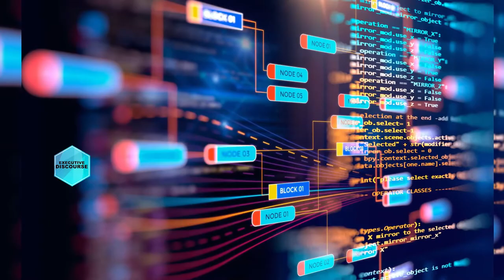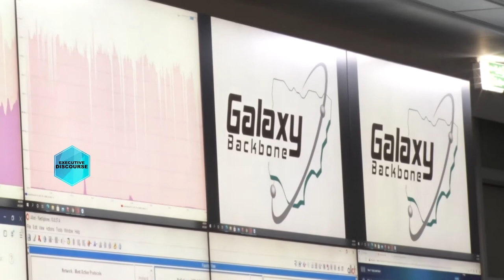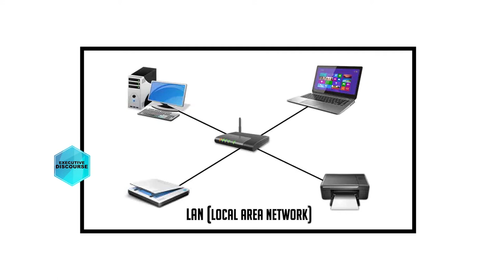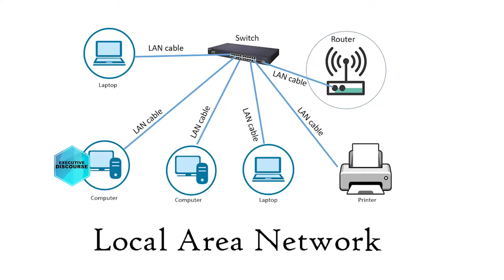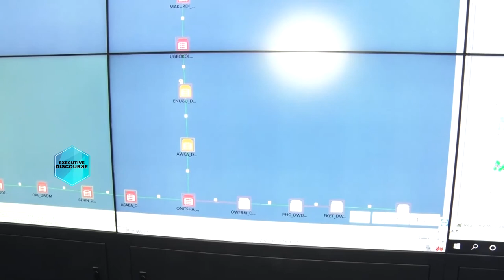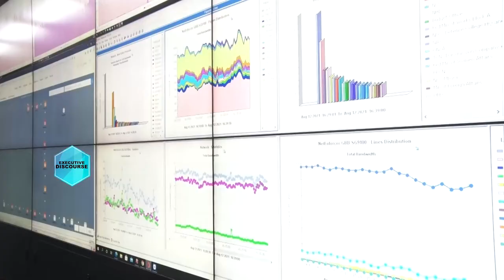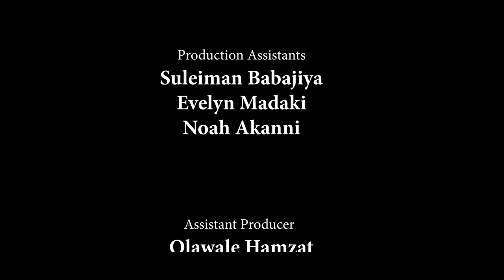Executive Discourse | Prof. Muhammad Abubakar MD Galaxy Backbone | NTA